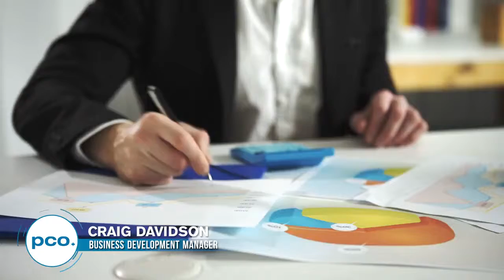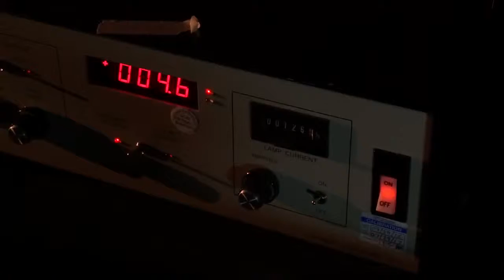PCO Photonics Rebrand in Canada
PCO Photonics rebranding video that I helped film and edited during my internship with Respecting The Process in Kitchener Ont. 2018.